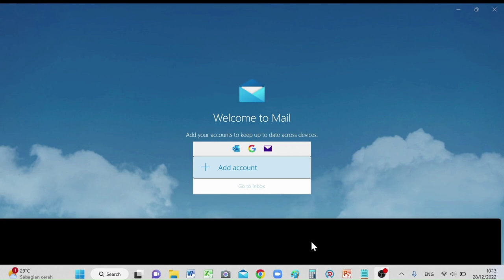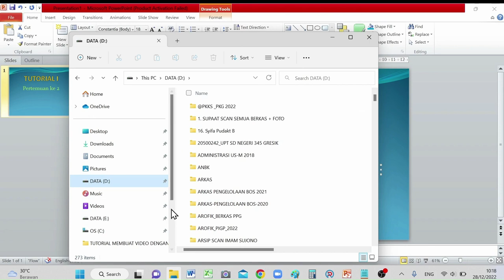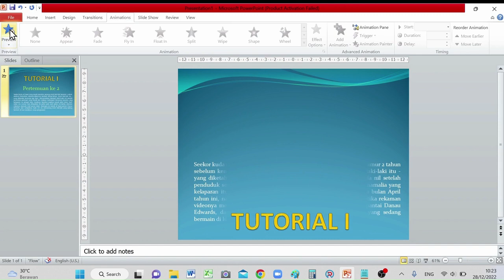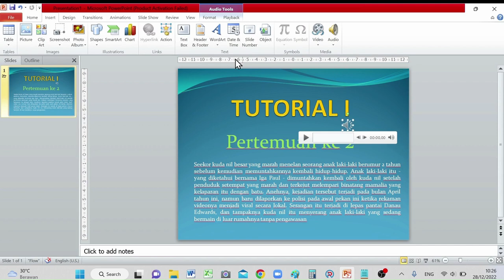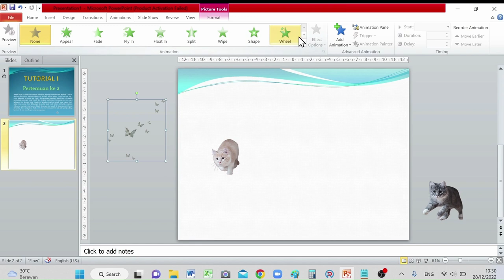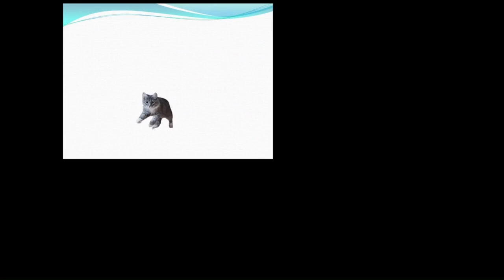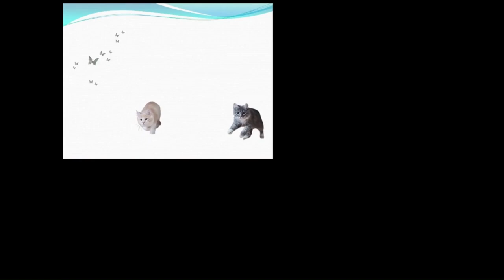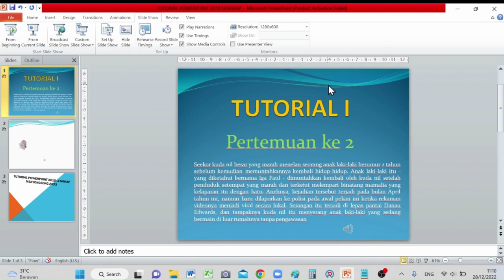TUTORIAL POWERPOINT 2010 LENGKAP MENYONGSONG 2023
Di tutorial ini kita akan memaksimalkan penggunaan fungsi powerpoint 2010 ini, karena fitur di powerpoint 2010 ini, tidak selengkap powerpoint 2016 ke atas. Dipowerpoint 2010 ini saya akan kasih tutorial cara penggunaan fungsi fitur yang ada, sejak mulai memilih design sampai dengan menyimpan hasil kerja di powerpoint menjadi bentuk video.
Untuk lebih jelasnya mari kita simak langkah demi langkah kegiatannya yang akan kita ikuti di video ini.
Kegiatan:
1. Membuka apliksi powerpoint
2. Membuat/memilih design/Cara memasukkan templet
3. Membuat/memasukkan tulisan/teks dan animasinya
4. Mengatur transition pada setiap halaman slide
5. Memberi animasi pada tulisan/teks
6. Merekam/memasukkan suara kita sendiri dipowerpoint, untuk membaca teks yang sudah dibuat
7. Cara insert/memasukkan gambar
8. Mengolah gambar supaya dapat bergerak
9. Merekam/memasukkan suara kita sendiri dipowerpoint, untuk gambar yang bergerak
10. Memasukkan video
11. Setting/mengatur video yang sudah masuk di powerpoint
12. Menyimpan hasil kerja di powerpoint menajadi video.
TUTORIAL # POWERPOINT 2010 TUTORIAL POWERPOINT 2010 # POWERPOINT 2010 LENGKAP MENYONGSONG 2023
# POWERPOINT # POWERPOINT 2010 TUTORIAL POWERPOINT 2010 LENGKAP TUTORIAL POWERPOINT 2010 LENGKAP MENYONGSONG 2023